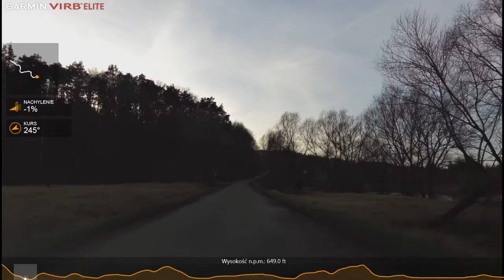Velo Trip 2/6 - Olszany - Chyrzyna (most)